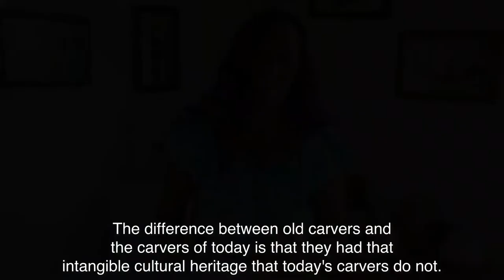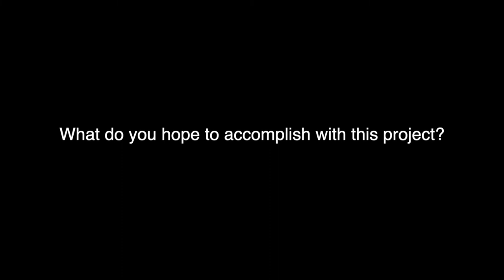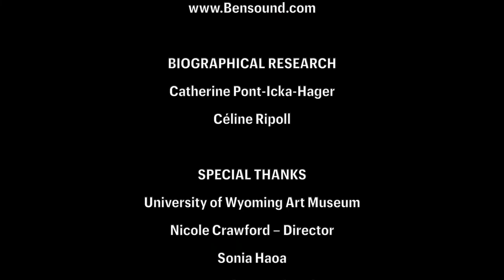Mana Tupuna Short Documentary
Short documentary about the development of Mana Tupuna Project. This is the English version of this short documentary, but you can also access to the Spanish version of it in our channel